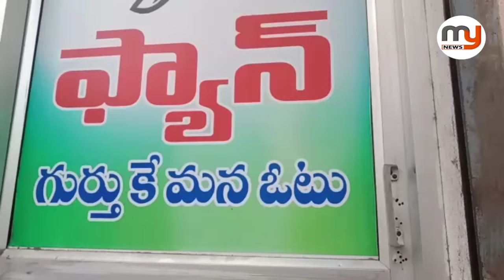వైసీపీ ఆఫీస్ పై గుర్తు తెలియని వ్యక్తులు దాడి - Mynews